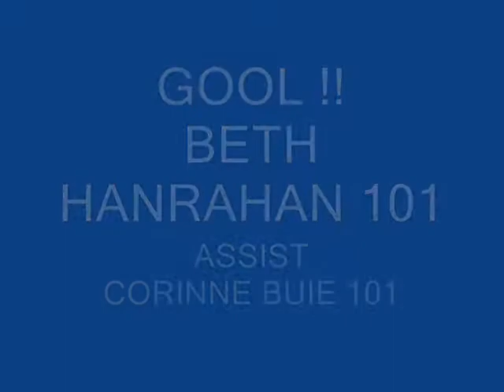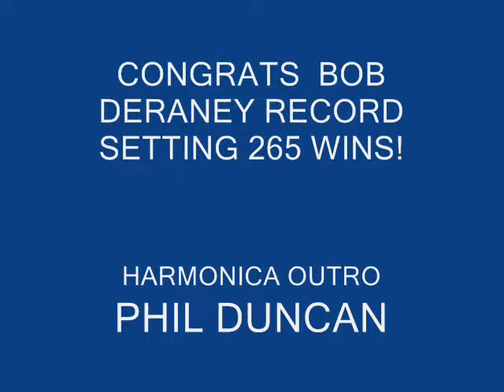PROVIDENCE FRIARS 3 BROWN BRUINS 2 OVERTIME 20131130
Providence College Friars recapture the Mayor' Cup defeating the Brown University Bruins 3-2 in a hard fought overtime contest.